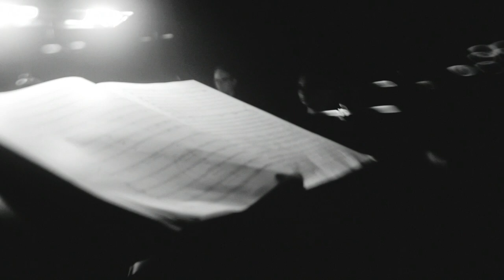Trailer | Teodor Currentzis & musicAeterna — Fragments. Part I — Traviata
Teodor Currentzis:
“This is a project that I’ve been dreaming about for a long time, to make opera when there is plenty of time to make exactly the music I want to; to only care about the true essence of the piece”

Teodor Currentzis & musicAeterna. Out on December 4. Set your YouTube reminder